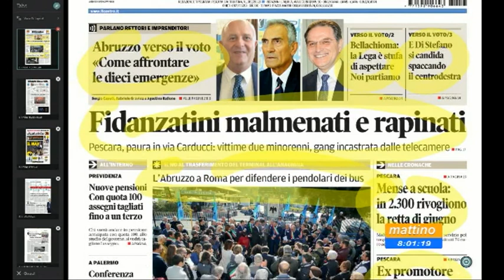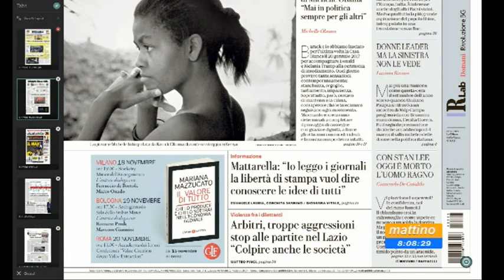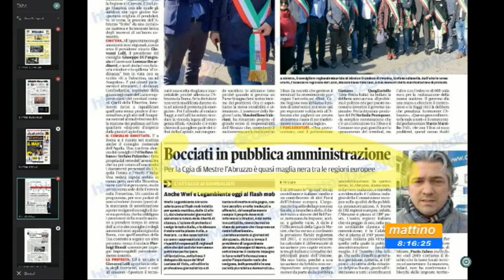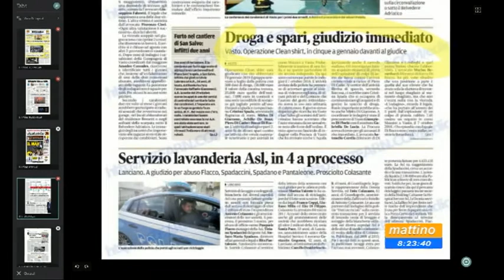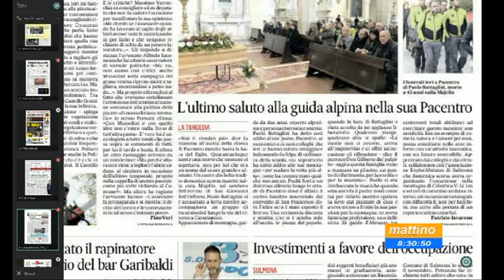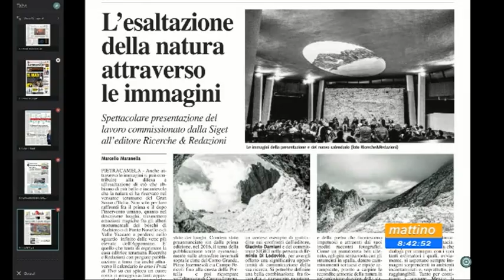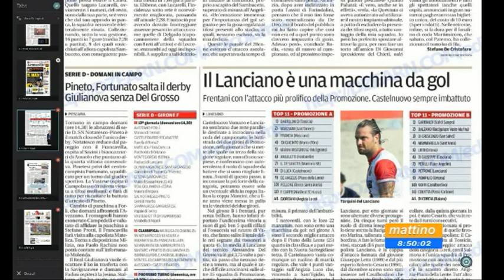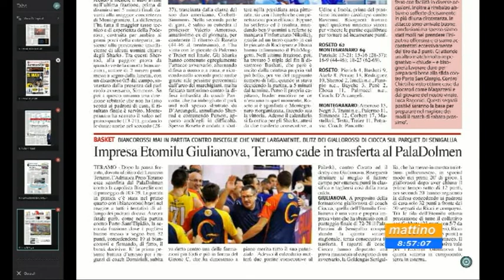Mattino 6 rassegna stampa di martedì 13 novembre 2018